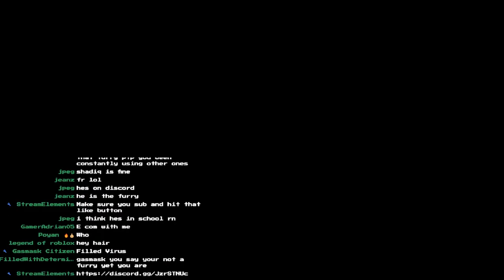Hair's game ideas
I was fucking dying over the Bedwars game idea - Gasmask

Clip made and uploaded by: Gasmask

*Insert links here*